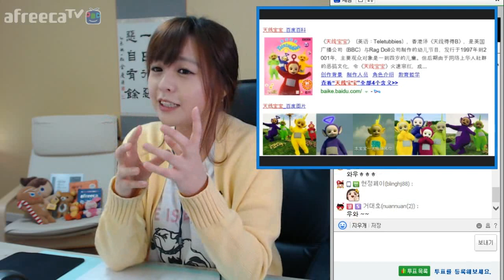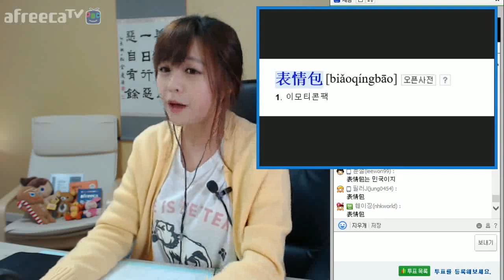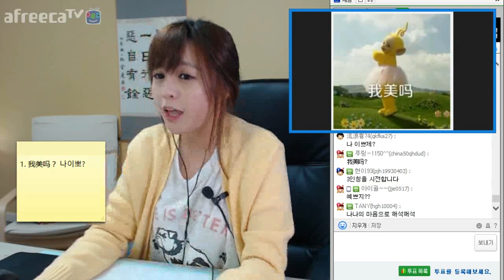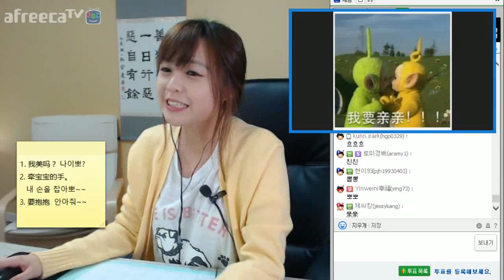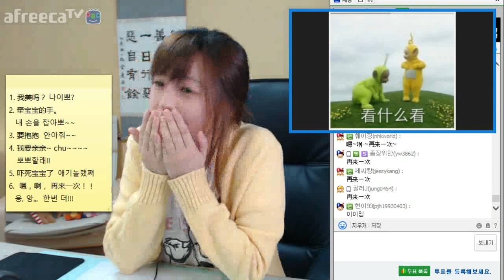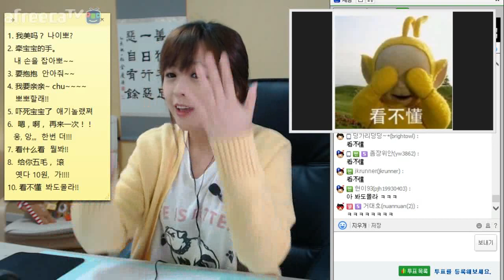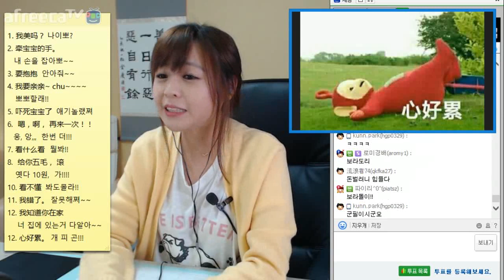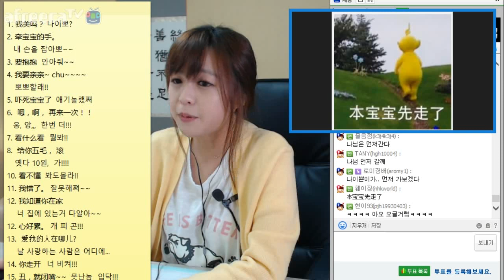[짤줍는여자] 초급짤 텔레토비 편 1